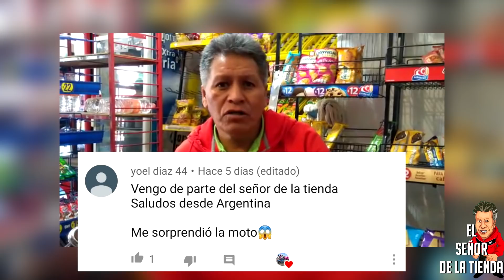100 PREGUNTAS EN 5 MINUTOS!!